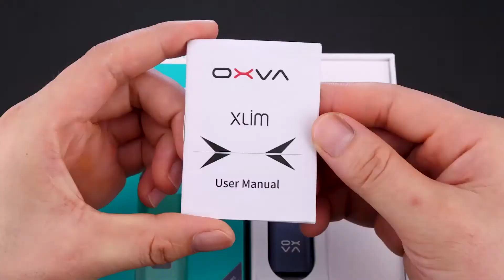NEW ARRIVAL Most All Around Pod system Launched OXVA XLIM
OXVA XLIM Pod Kit, made of Aluminum alloy & PCTG,  is the most all-around pod for X-treme flavor and strong throat hit.